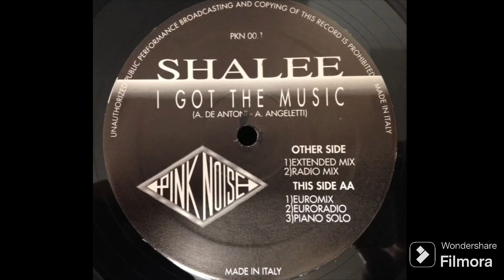Shalee - I Got The Music (Euromix) @djheyonline **DJHEY🇧🇷EURODANCE**